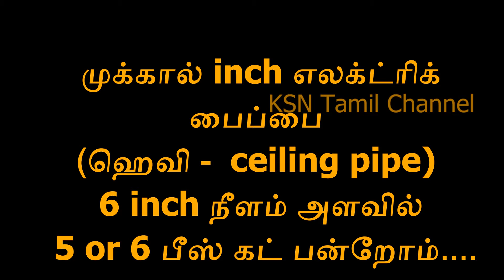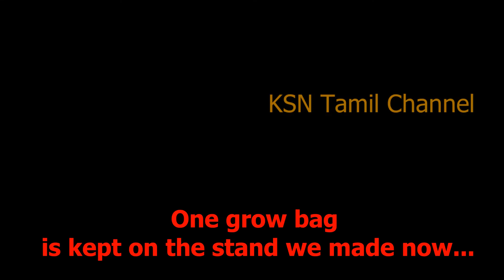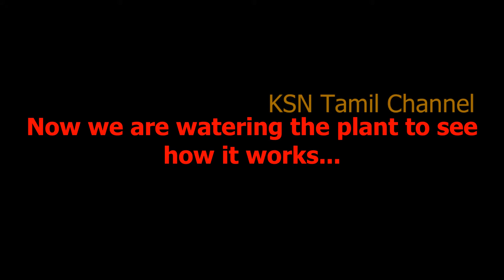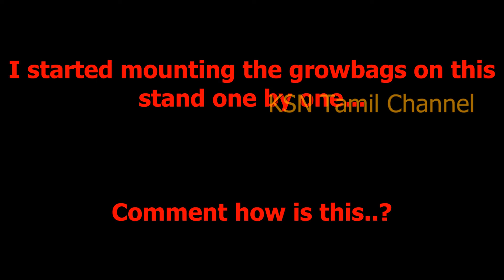for growbags Cheapplantstand Cheap Navarathiri Golustand